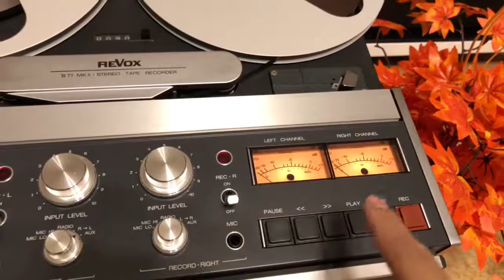Revox B77 Mk2 Một mình Lệ Quyên _ Ngọc Hà H9999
Revox B 77 MK 2